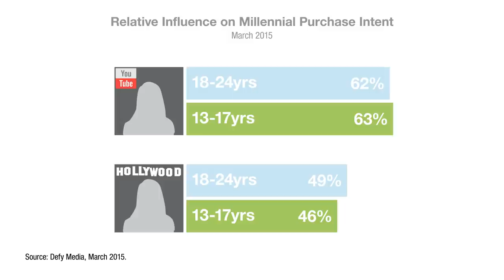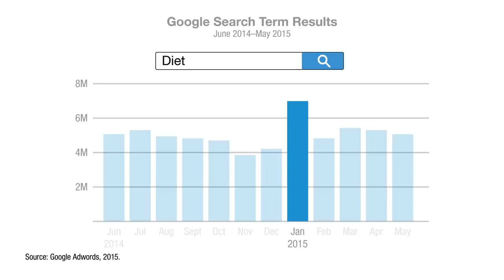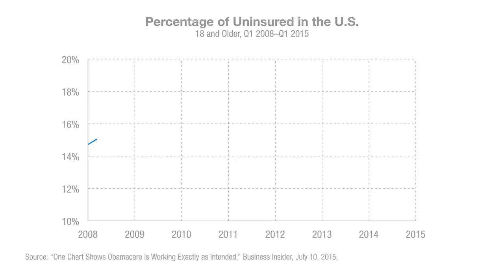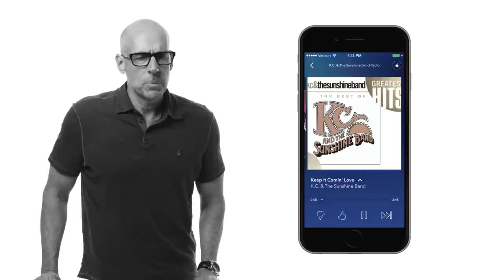Scott Galloway: Vloggers Outshine Celebrities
A clear winner in a digital age: Smashbox. Ending print advertising hasn’t held back the Estée Lauder-owned beauty firm. To the contrary, Smashbox grew double digits this year, making it the second fastest-growing brand in Estée Lauder’s portfolio after Tom Ford. The brand’s innovative digital effort includes projecting images submitted by social media users on billboards during Oscar Week, in addition to opening up their studios to vloggers. The resulting MadeAtSmashbox playlist has over eight million views on YouTube.

In the digital arena, celebrities are fast becoming the losers. Beauty vloggers draw over 700 million views per month and have revolutionized beauty marketing, holding more influence with 13-to-24-year-olds than most mainstream celebrities. Vloggers also have 108 times the subscribers of beauty brands and dominate search. Two-thirds of first page search results for brand terms are vloggers, while only 8% are from brand pages.

Another loser: Weight Watchers — and not in a healthy way. With so much free weight loss information available online, the organization’s share price shed $76 in three years, dropping from $80 to $4. There are an average 15,000 weight loss-related tweets per day. “Diet” got five million Google searches last month, a number that is constantly fluctuating. Searches rose 56% between December and January, then dropped 26% the following month as New Year’s resolutions faded away.

The uninsured are also winners. Critics like Republican presidential candidate Ben Carson, who alleged that Obamacare was the worst thing since slavery, need only look at the data. The ratio of uninsured Americans 18 and older fell to 11.4% in Q2 – down from the high of 18% in Q3 2013 when the plan was put into effect. Conclusion: Obamacare is working.

Consistent digital winner Netflix demonstrated yet another winning characteristic recently when police used it to track down a pair of fugitives. In another case, a woman’s claim of a violent attack was refuted when her FitBit proved she was awake and walking around, not sleeping. She’s probably wishing she used Weight Watchers instead.

Episode 38